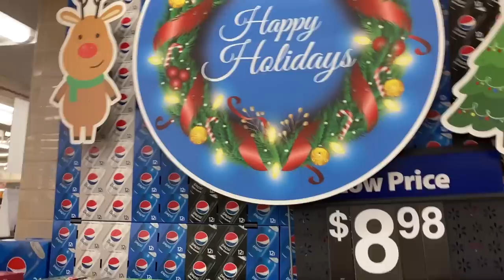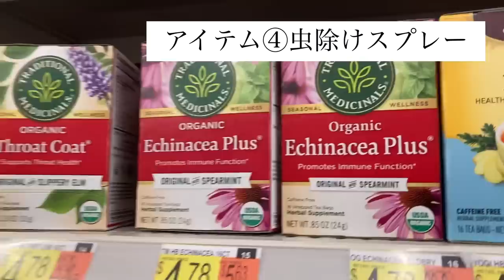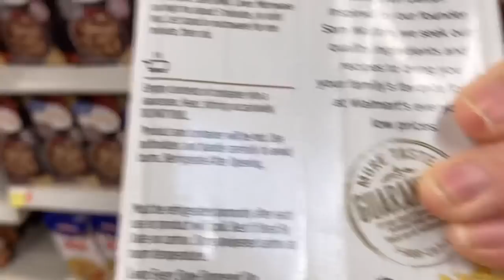見落としがちなサバイバルアイテム１４個！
相変わらず画面揺れ気味ですので（撮影が上達しません、申し訳ないです…）苦手な方はラジオとしてお楽しください。

【過去動画】
「虫よけスプレーの備蓄が必要な時代？！」

【My blog】更新しました！

【絶賛おすすめ！老舗の種屋「野口のタネ」さん】
※オンラインショップは、郵便振込にて対応のようです。

（以下でご紹介している本は、私は全て購入済です。）

・【新時代の防災術】学研プラス（寒川 一さん監修）

・【アメリカ海軍サバイバルマニュアル】

・【新冒険手帳≪決定版≫】主婦と生活社（kindle unlimited対象０円）

・【身近な薬草活用手帳】

・【飼育栽培図鑑】

「自然療法の本」
※東城先生のご著書はほかにも沢山あります！
・【免疫力が高い体をつくる、自然療法、シンプル生活】東城百合子先生著

・【家庭でできる自然療法　誰でもできる食事と手当法（改訂版）】東城百合子先生著

・【自然治癒力をひきだす「野草と野菜」のクスリ箱】東城百合子先生著

「料理の本、少食の本」

・【白崎裕子の必要最小限レシピ ～料理は身軽に～】白崎裕子さん著
（これなら調味料が塩しかなくても、何とかなりそうです！）

・【断食の神様に教わった 霊性を高める少食法】森美智代先生著

・【医師がすすめる少食ライフ】石黒成治先生著

「家庭菜園の本」
・【自然農法でおいしい野菜づくり】学研プラス（kindle unlimited対象０円）

・エコフロー発電機ソーラーパネル付き（私も買いました！）

・豆炭アンカと豆炭のセット（私も買いました！）
冬場の停電に備えて…。火傷には十分ご注意下さい！

・国産無農薬「ヨモギ茶」パウダータイプ（私も買いました！）

・有機無農薬グラスウィートパウダー

・Amazon雨水タンク検索一覧
※雨水タンクは自治体の補助金が出る場合があります！

・虫除けメッシュパーカー「モスキーヒ」（私も買いました！）
マラリア枠陳のm〇NA化が進んでいます。
ということは、今後マラリアが流行る…ってことでしょうか？

・Amazonファーストエイド キット検索一覧

・帰宅支援マップ（2021首都圏版）

・携帯浄水器【sawyer】（私も買いました！）
「並行輸入品」

「日本正規品」

・昔ながらの湯たんぽ2個セット（私も買いました！）
IHも直火もいけるステンレス素材。

・SOL「Bivvy（ビヴィ）エマージェンシーシート寝袋
※ビヴィは他にもありますので検索してみて下さい！

【在来種の種取り扱いショップ】
楽天「冷えとりと優しい暮らしてくてく」さん

いつもこちらのショップで在来種の種を購入しています。
荒廃した寒冷地でも育つ「蕎麦」の種と、定番の夏野菜、タンパク源になる「枝豆」などを買いました！

最近は、薬草になりそうな品種（紫蘇とか、ニラとか、ゴマ、ヨモギとか）も、
続々と買い足ししています。